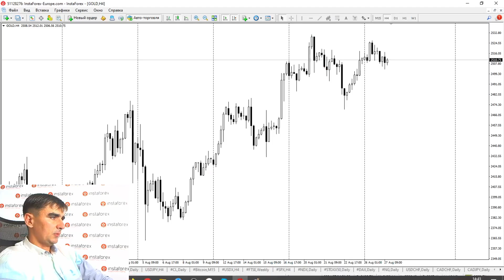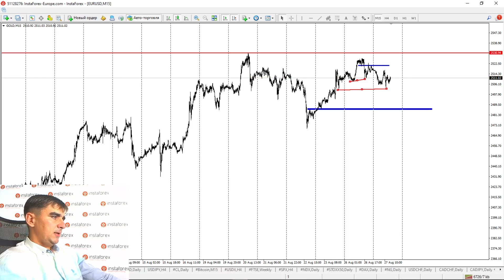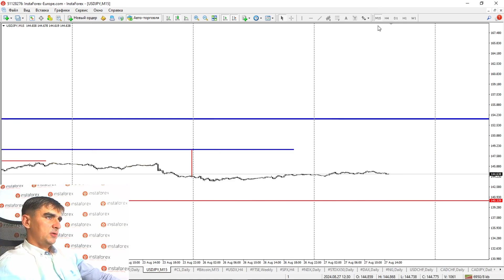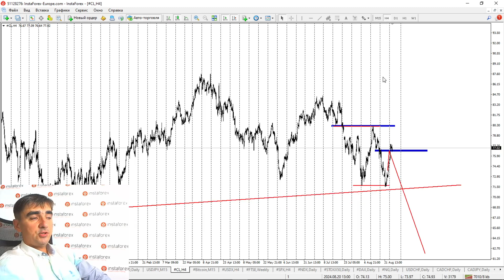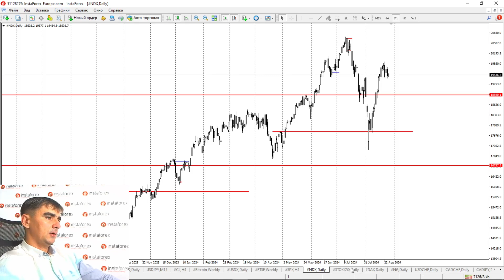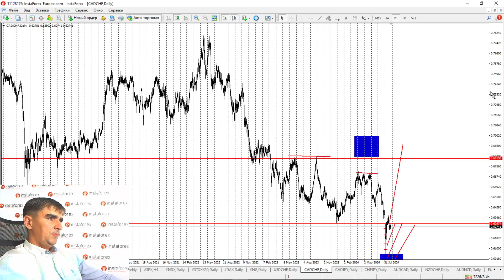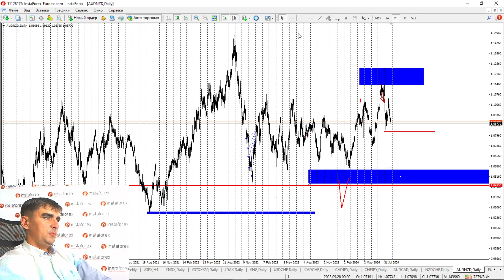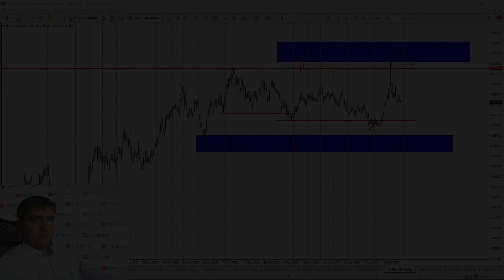Форекс обзор 27 августа 2024